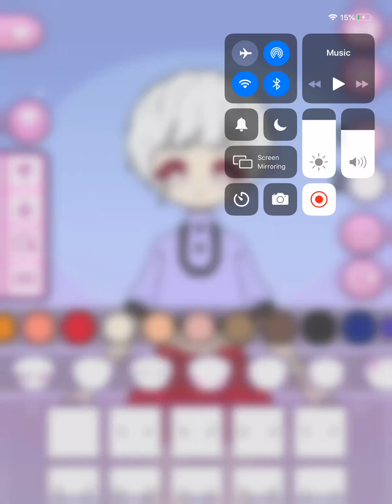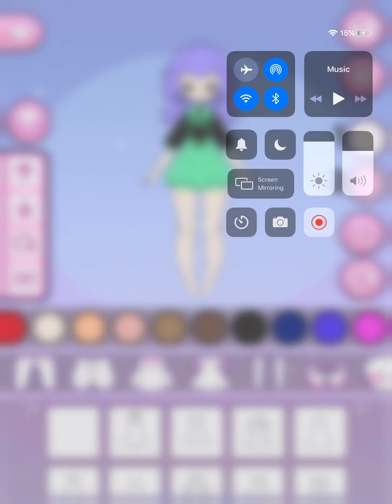I don’t know what’s your name is video